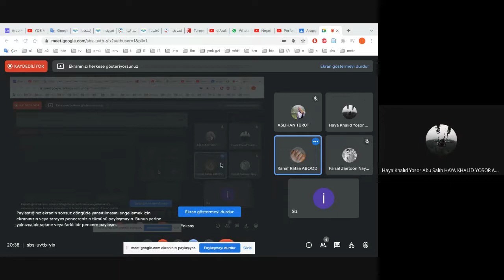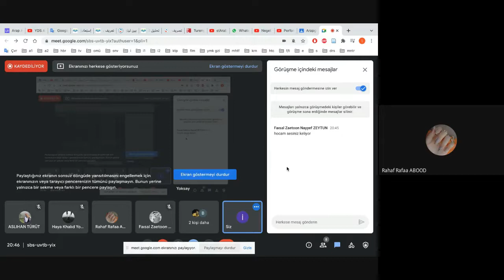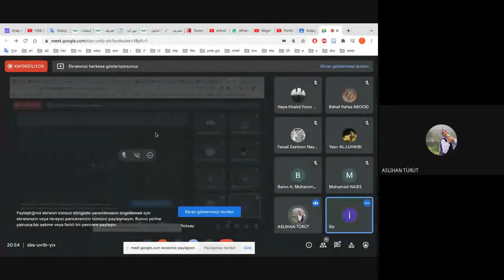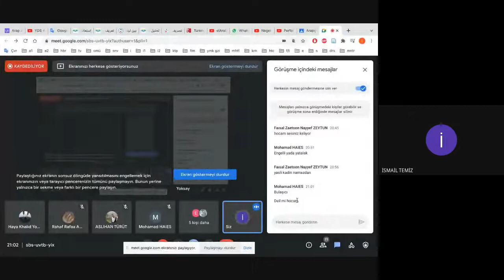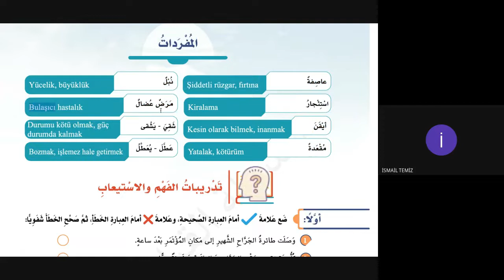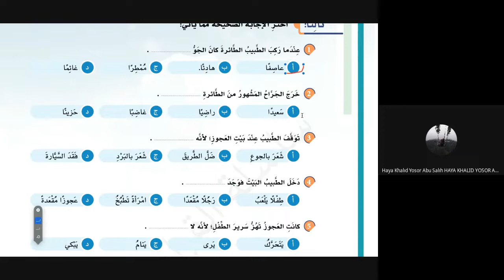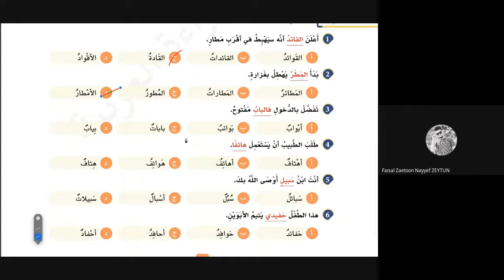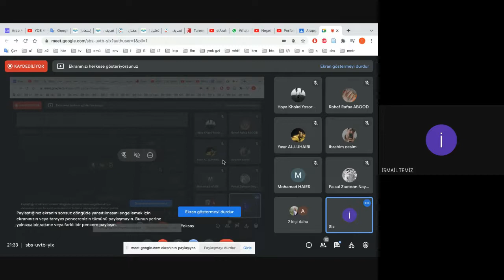12. Ünlü Cerrah / اَلْجَرَّاحُ الشَّهِيرُ Metni ve Alıştırmaları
12. Ünlü Cerrah / اَلْجَرَّاحُ الشَّهِيرُ Metni ve Alıştırmaları

Ünlü Cerrah / اَلْجَرَّاحُ الشَّهِيرُ
Arapça metin okuma, anlama
قِرَاءَةُ وَفَهْمُ  النَّصِّ العَرَبِيِّ